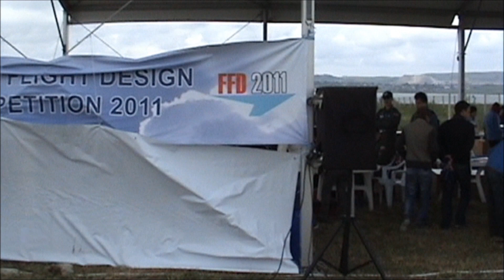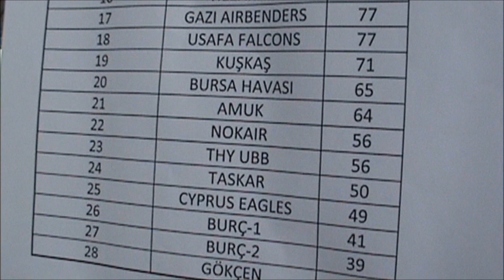FFD 2011 First Day - Part 1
First day of the Future Flight Design 2011 Competition